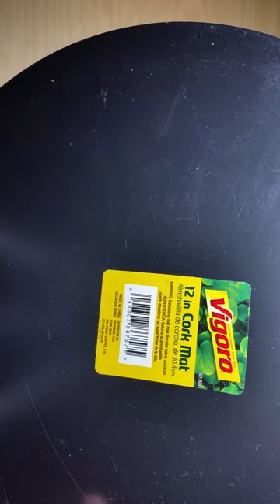How to Make a Junglejar Cylinder Aquarium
Learn how to turn a glass cylinder and some off-the-shelf components into a junglejar. Then have a look my other videos for tips on how to transform it into a stable aquarium.

If you want to know where to buy the other components, vendors change all the time. Just search the web: "glass cylinder vase", "cork mat", "90 gph powerhead", "acrylic disc", and "acrylic bumper". In the video, I used Everbilt 0.5" acrylic bumpers, which I prefer due to their particular height and shape.